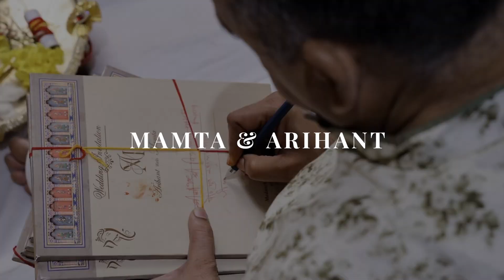MAMTA & ARIHANT || DOCUMENTARY FILM || EPISODE 3 GEET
BRIDE- MAMTA
GROOM- ARIHANT
LOCATION- VEDIK RESORT
CAMERA- SONY
PC- PRATIBIMB PRODUCTIONS